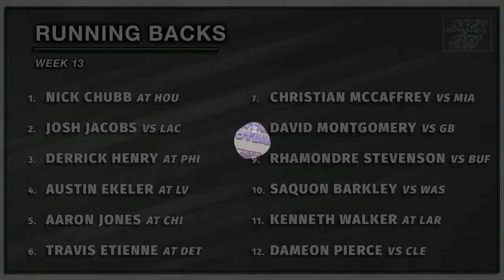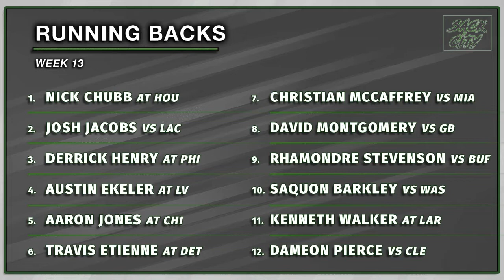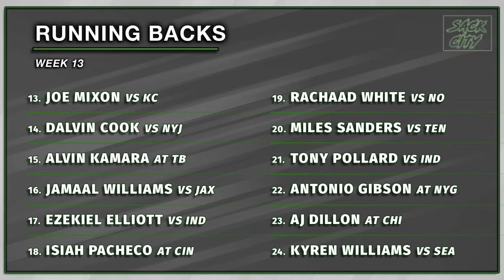Fantasy RB Rankings | Week 13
Week 13 in the NFL and you need a Running Back to step up and help you make the playoffs in your fantasy league. Here are the RB rankings to help you with that choice!